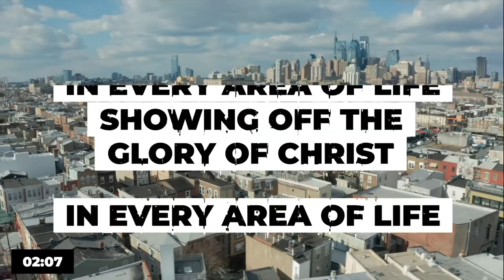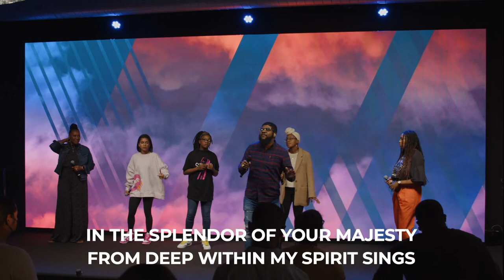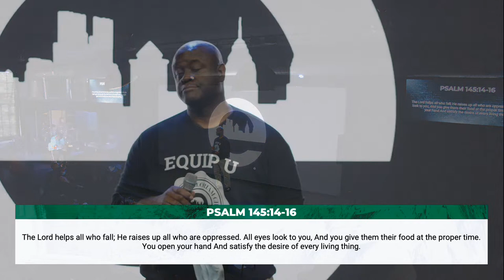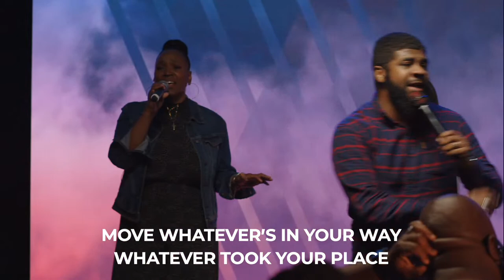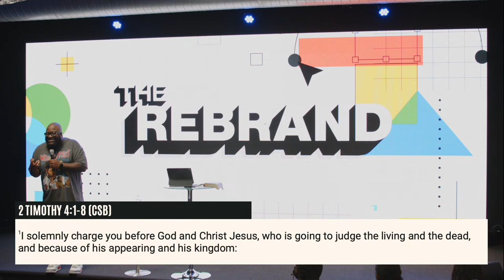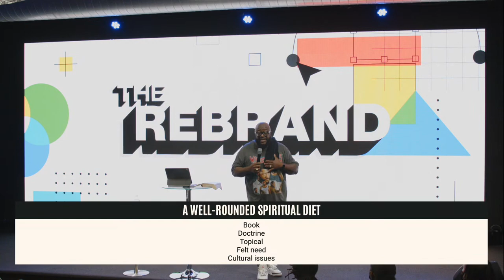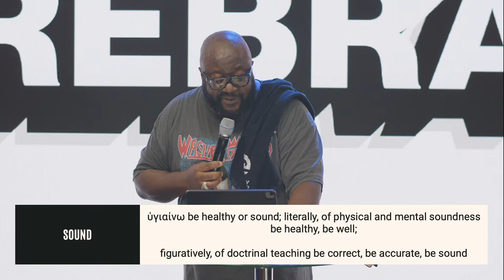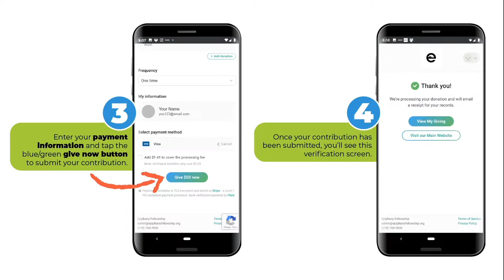THE REBRAND: Rebranding Preaching & Teaching | Dr. Eric Mason | Sunday, September 25, 2022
Welcome to the weekly worship gathering of Epiphany Fellowship Church! Join us as we worship Christ together through song, prayer, giving, and the preaching of God's word. If you’re watching us live, jump in the chat and say “Hi!”

Are you a visitor? We’d love to meet you. to fill out a connect card and learn more about how you can plug into what’s happening in our church.

Do you want to support God's work in Philadelphia through Epiphany?